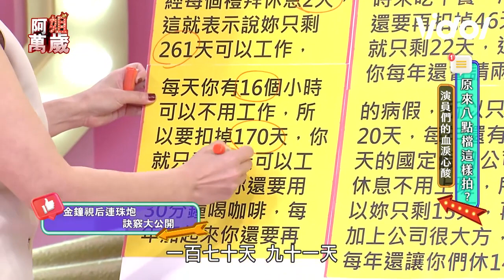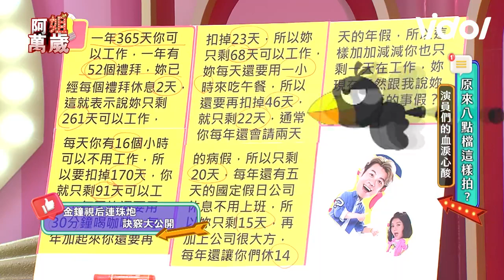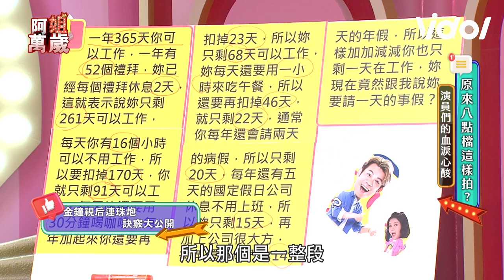陳志強災難現場！示範巴掌戲竟被勇兔真打臉 苗可麗重現連珠炮狂NG｜阿姐萬歲｜三立娛樂星聞